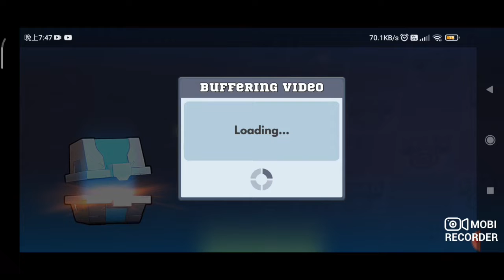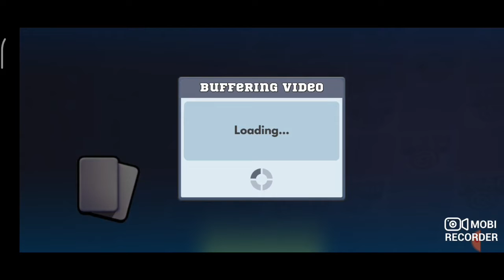Chest unboxing and rewards (Season 21)